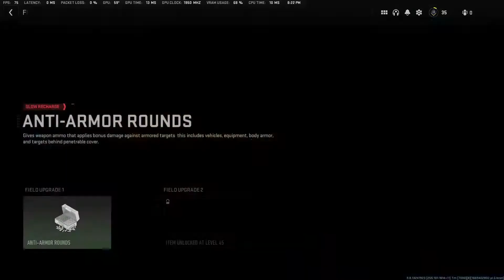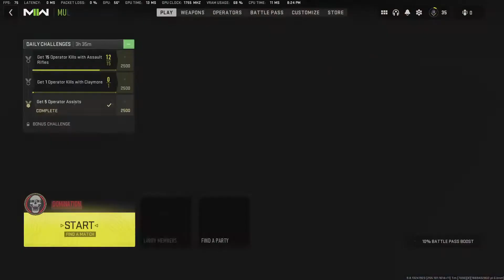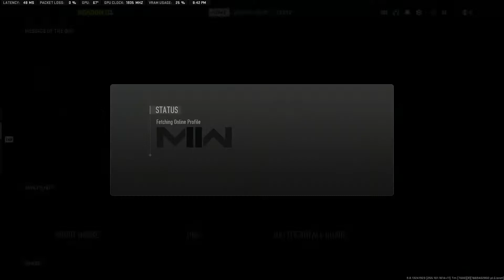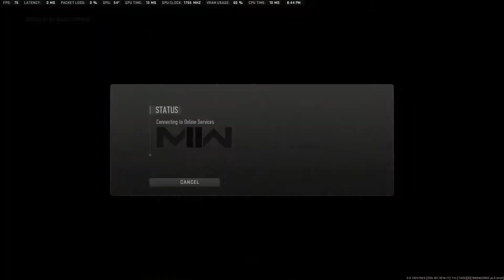CoD: Modern Warfare II (1080p Gameplay)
ASUS x570-PRO Prime
AMD Ryzen 7 3700x
NVIDIA MSI GeForce RTX 3070 OC
16GB Corsair Vengeance LPX DDR4 3600Mhz
Western Digital 1TB WD Blue SN550 NVME Internal SSD